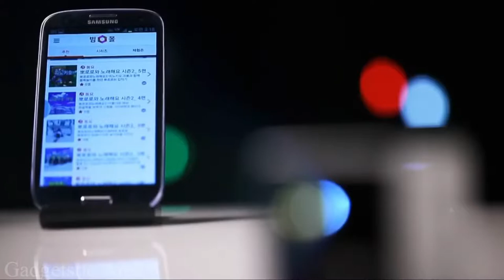Awesome and Interesting Gadget | SMART BEAM | It 's change your Life style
UO Smart Beam Laser can show more than you can think of projectors. From the Manufacturer Compact yet Versatile Size of laser projector is only 2 in x 2 in x 2 in and weight is less than 1 lb. You don’t have to carry an extra bag or luggage as long as there’s small space to fit in. Have you ever watched any contents on a ceiling? Its cubic shape let you watch anything on ceiling with or without a tripod. No need to prepare extra speaker for movie night – the projector has a built in speaker. The rechargeable built-in battery will run up to 2 hours. Use extra power – wall charger or power banks.

Top 5 Mini Robot  | Fun |  Games  | Smart  | Gadgetstic Area